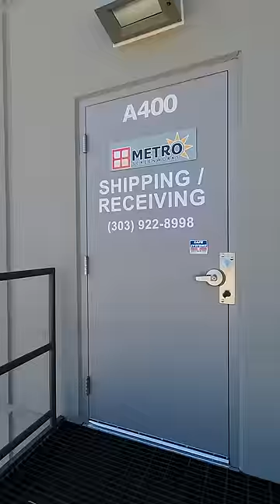Assembling Custom Window Screens – Start to Finish | Metro Screenworks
An inside look at how Metro Screenworks constructs custom window screens. Our screen experts assemble each window screen to fit your exact measurements. Then, you can either pick up your screens in store, or we'll ship them directly to you!

For more information on custom window screens, you can visit our

Or, you can call our team at 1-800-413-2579